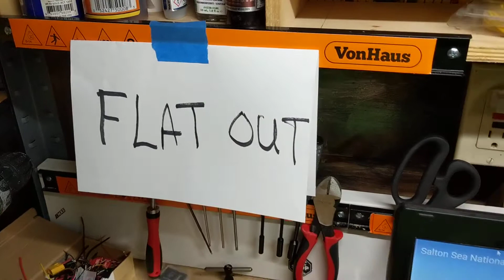10. Flat Earth "I AM MARK SARGENT" - Pushing Technology Forward